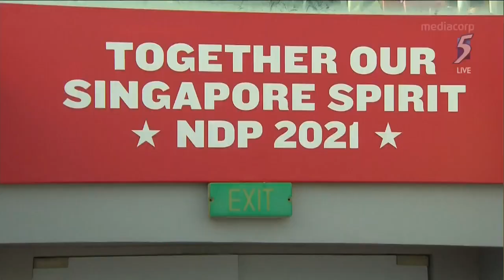Arrival of VIPs including Emeritus Senior Minister Goh Chok Tong | National Day Parade 2021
Arrival of Emeritus Senior Minister Goh Chok Tong, former President Tony Tan, the Deputy Prime Minister, Cabinet Ministers, Senior Ministers, Senior Parliamentary Secretaries, Mayors, Ministers of State, and Senior Ministers of State.